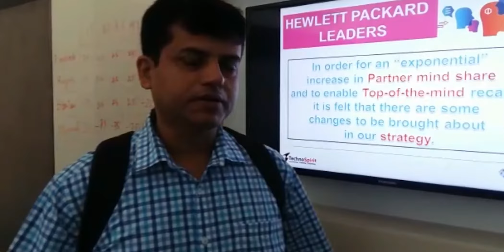Who is Deepak Varma? | Ask the World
Get to know Deepak Varma and see how he has changed multiple lives with his sessions. It's not him telling about it but the world speaks for him.
He is a highly experienced person with a great grip on diving deep into peoples' minds and helping them unlock their potential, be it their IKIGAI or professional life, Deepak has delivered in every situation.